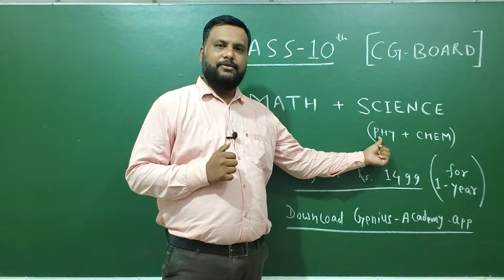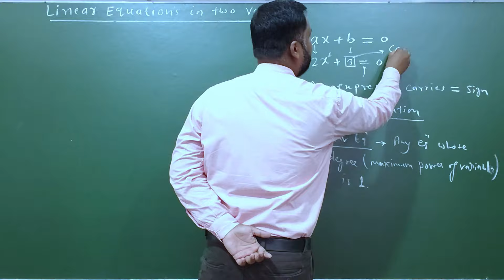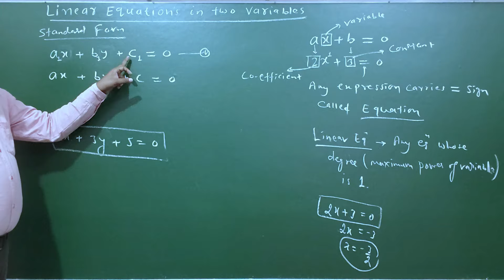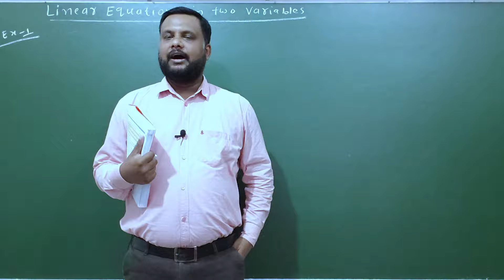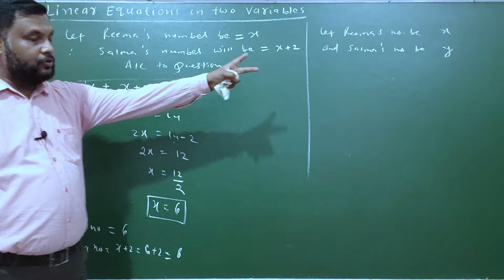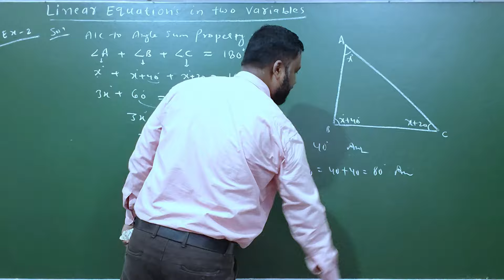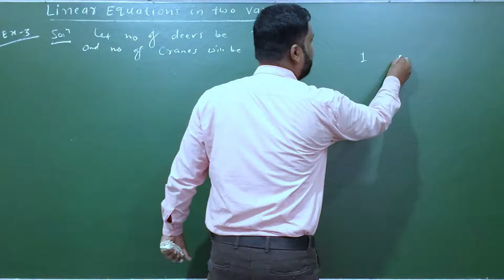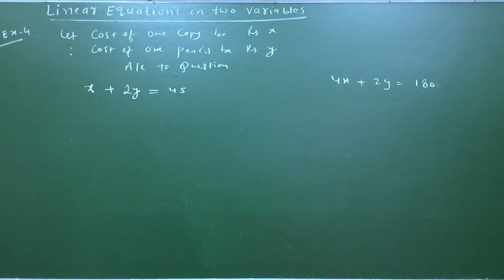Introduction Of Linear Equations in Two Variables | CG Board Class 10th Maths Chapter 2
बेहतर तैयारी के लिए आज ही Genius Academy APP पर Class Join किजिए ।
Follow Genius Academy WhatsApp Channel For Upcoming Latest Updates Of CG Board 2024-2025